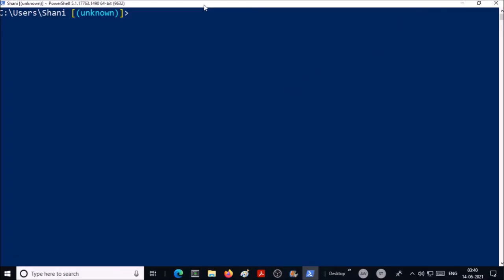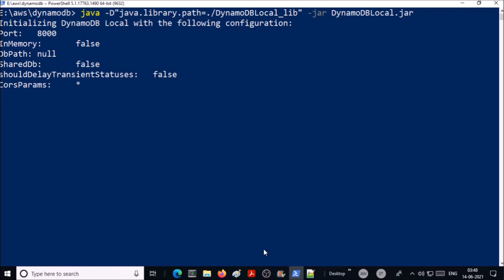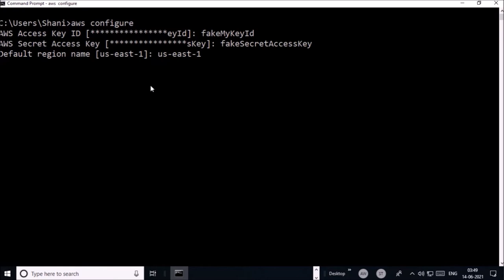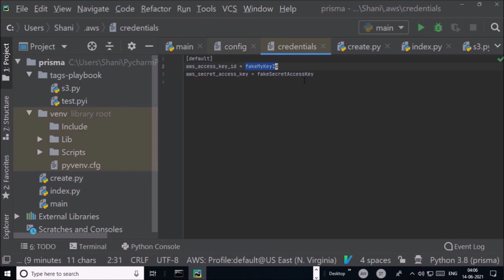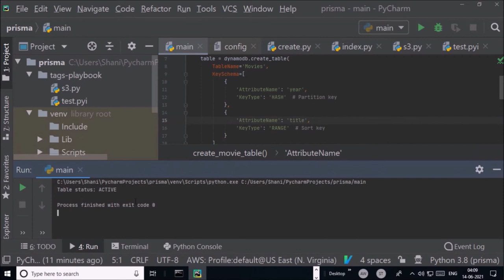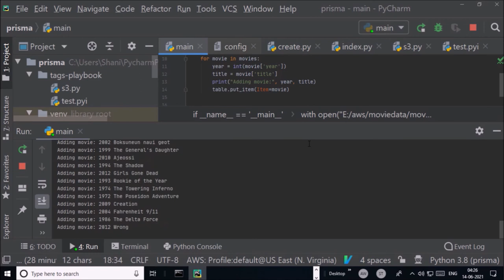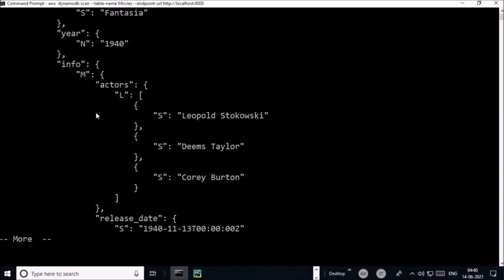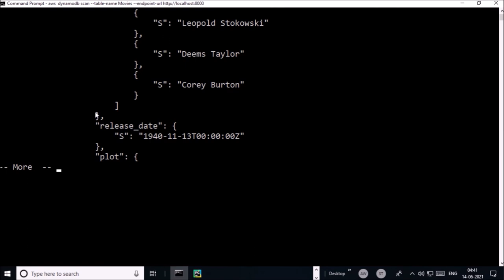How to run AWS Dynamodb local on Windows 10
- Download AWS Dynamodb binary files.
- Run Dynamodb on Windows 10 machine.
- Create Dynamodb table with Python.
- Load sample data to Dynamodb Table with Python.